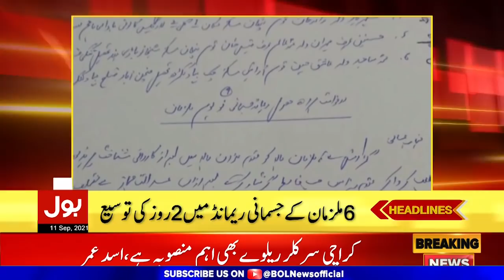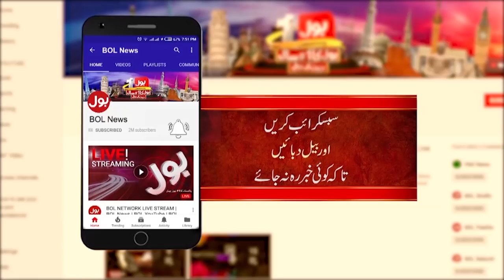Big Good News for Karachi | BOL News Headlines | 1:00 PM | 11 September 2021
Heavy Monsoon Rains in Pakistan
Taliban Postponed Oath Ceremony
US-Taliban Relations
Afghanistan Live Updates
PTI Government vs Election Commission
Cantonment Board Elections
Death Anniversary of Quaid-e-Azam
Pakistan v New Zealand Series 2021
COVID 19 Virus Outbreak in Pakistan